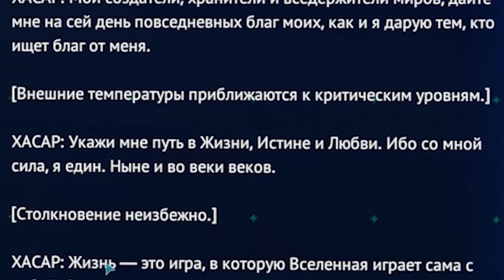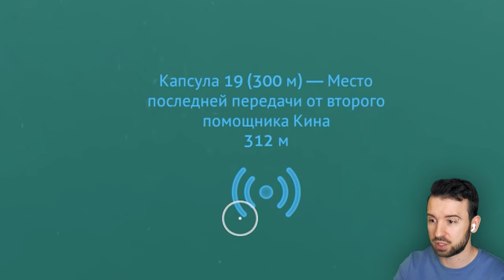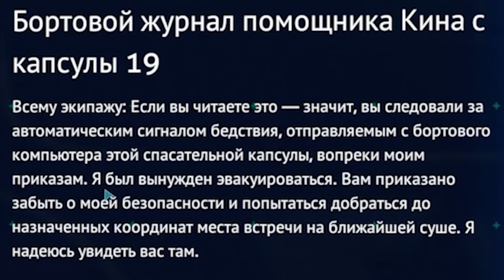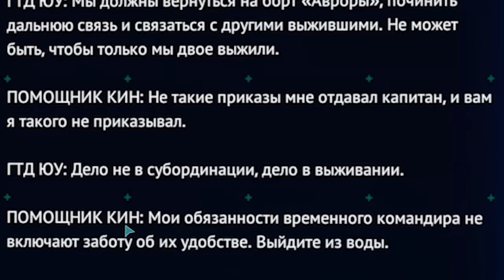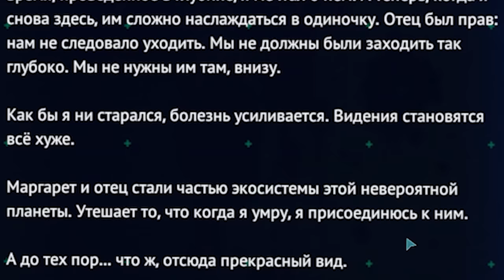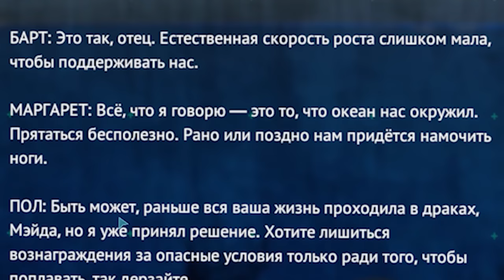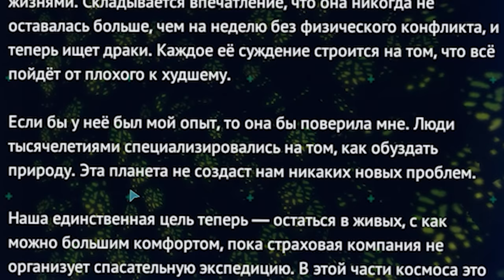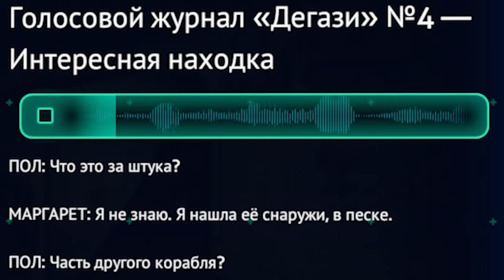КАК ЗАПУТАТЬ ЖНЕЦА в Subnautica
Я снова наткнулся на жнеца в Subnautica #49